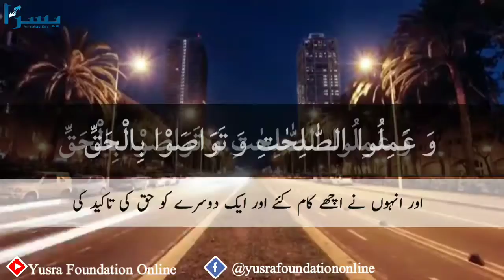Surah Al-Asr (The Declining Day) | سورۃ العصر